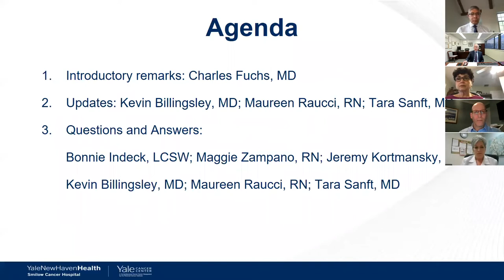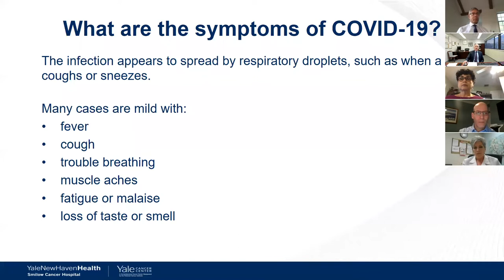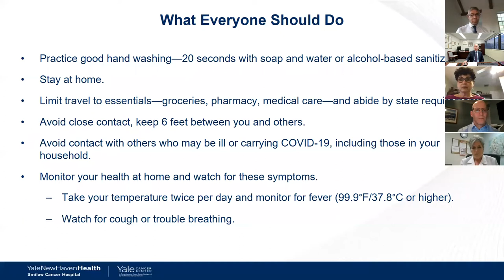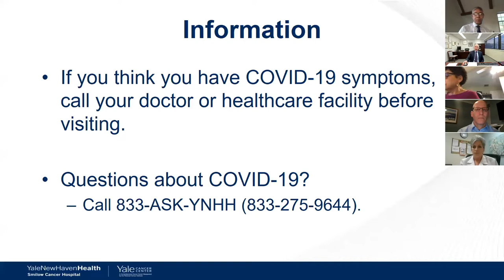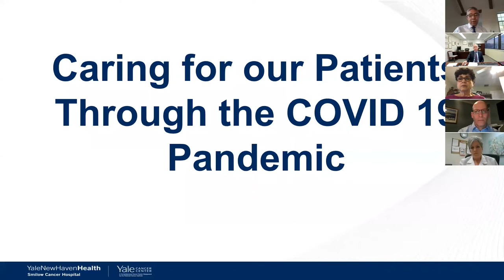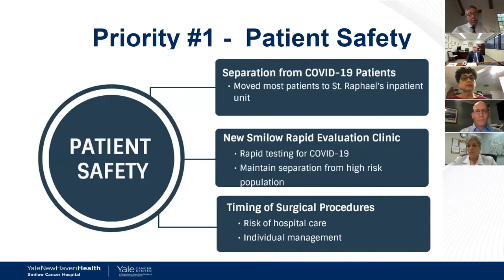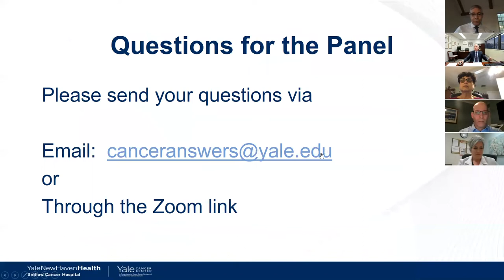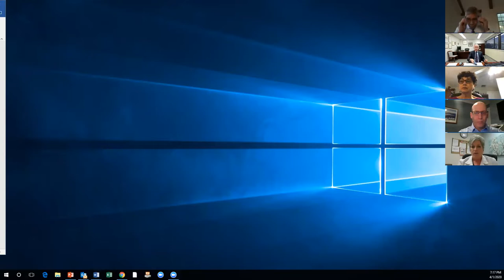Discussing COVID-19: Digital Forum for Patients and Families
Hosted by Dr. Charles Fuchs
A forum to discuss Smilow Cancer Hospitals response to COVID-19 for patients and families.